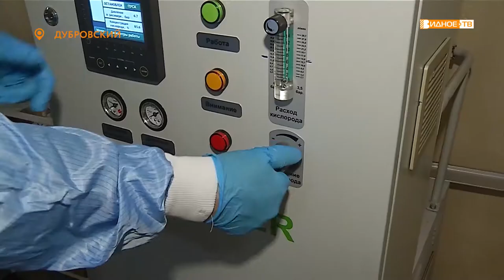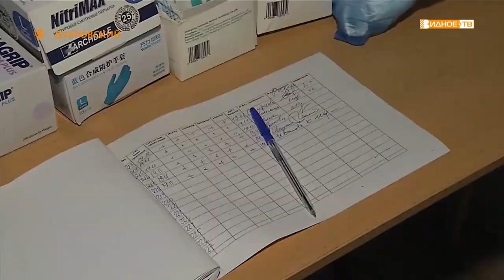«В красной зоне» - стационар легких коек в Дубровском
Доктор Рамидин Якубов в первую волну с коронавирусом боролся в больнице в родном Дагестане. Сейчас он – сотрудник дополнительного стационара для пациентов с ковид-19, переоборудованного в октябре из гостиницы профсоюзов в поселке Дубровский. Наша съемочная группа отправилась вместе с доктором в красную зону, чтобы выяснить, каково это – быть на передовой в борьбе с эпидемией 21 века.